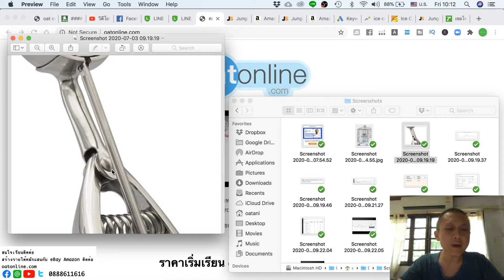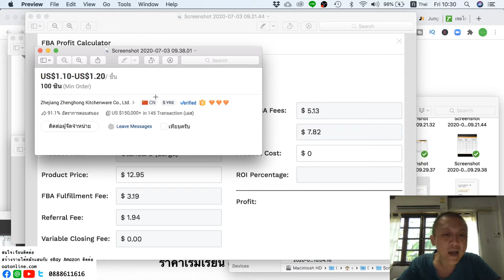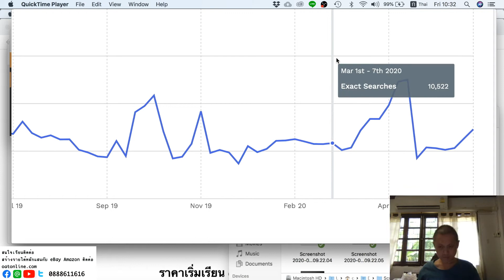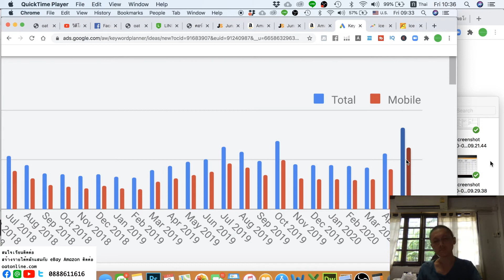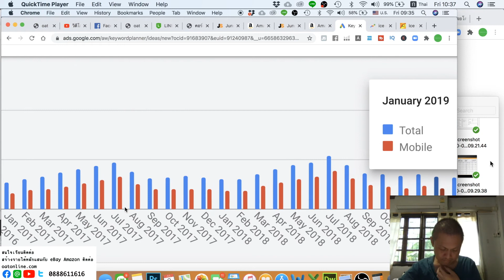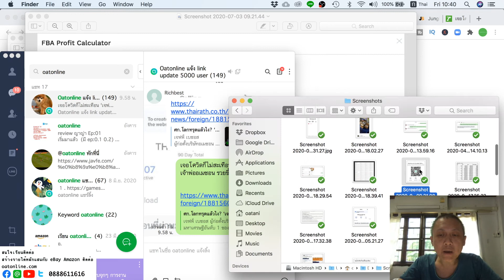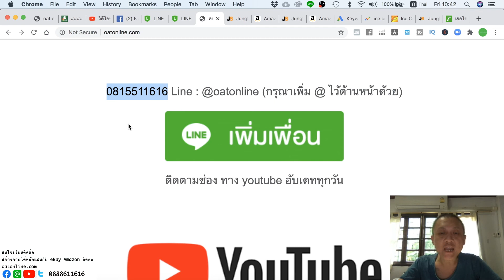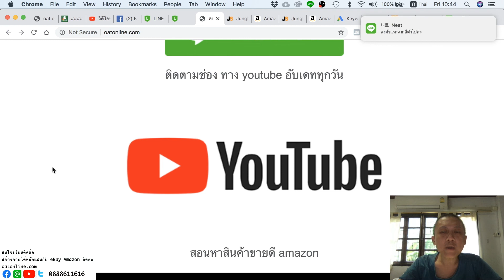ธุรกิจเงินล้าน 2020 ep : 133 สินค้าในครัว ยอดขาย 2.1 ล้าน ใน เดือน มิย แจ่ม